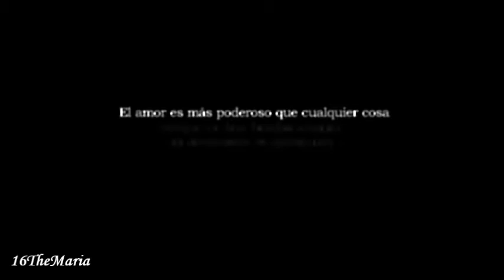Ainhoa y Ulises - Como la primera vez